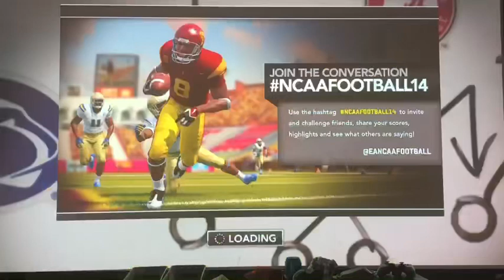NCAA “20” Dynasty Kennesaw State Owls | “Fluke test” | S1-E2 vs ULM